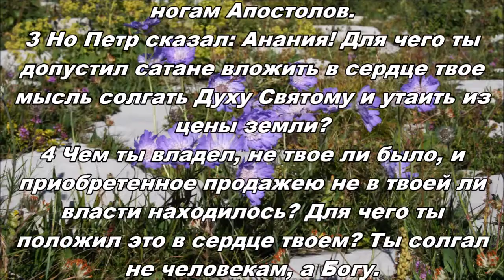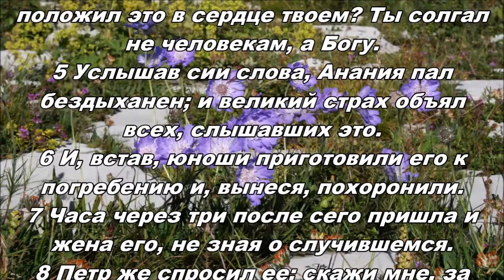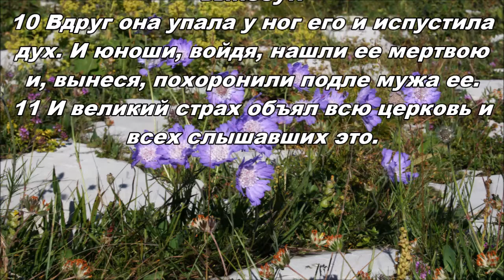15.06.2013 Анания и Сапфира (Деяния 5:1-11)